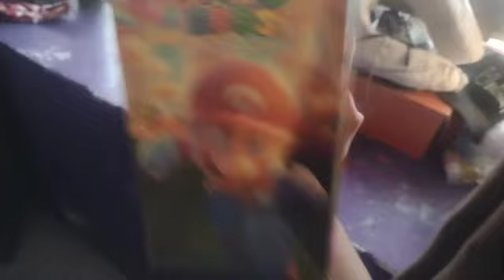THE BUCKET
I had nothing to upload so have this stupid ass video I made.